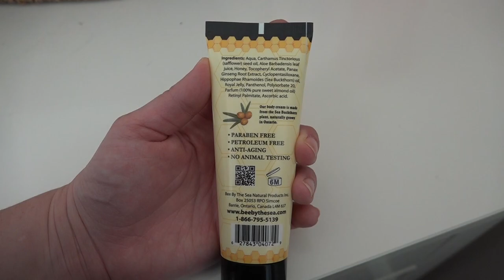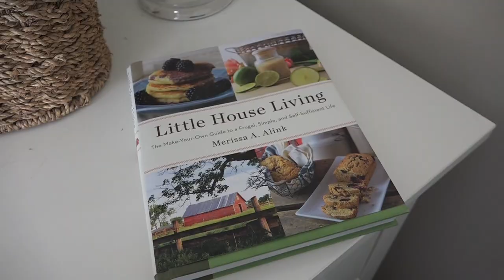MARCH 2017 FAVORITES! | With Special Guest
It's my first time sharing a favorites video on my channel. I'm joined by a special little guest. :) Here's a list of my favorites:

+ Home Decor: Faux Flowers from Michael's Craft Store, Aegean Blue paint from Martha Stewart

+ Scent: Southern Sweet Tea wax bar, Southern Hospitality warmer

+ Movie: The Big Short, The People VS OJ, OJ: Made In America